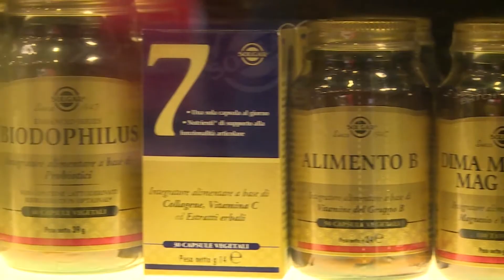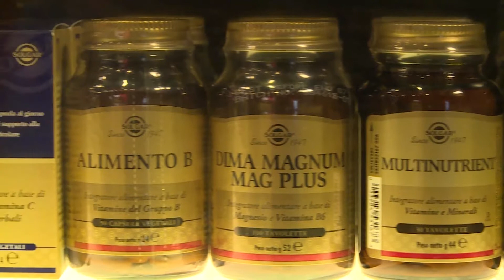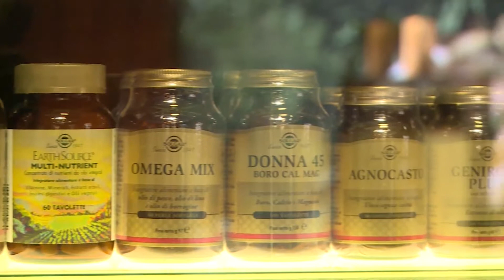Solgar @ Cosmofarma 2017